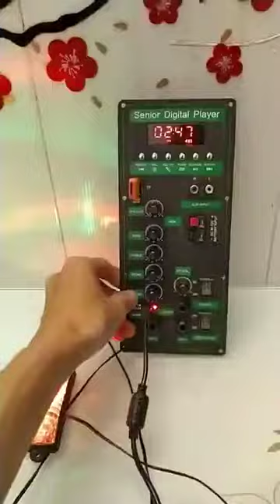Mạch loa kéo CS8676 gắn tới 2 led nhấp nháy theo quá hấp dẫn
Mạch loa kéo CS8676  – Bluetooth Karaoke Guitar điện – cho loa kéo 3 tấc đơn hoặc 2.5 tấc đôi
Đặc điểm nổi bật:
- Mạch loa kéo CS8676  – phiên bản mới nhất có nhiều đặc điểm mới và ấn tượng:
 Bluetooth thế hệ mới đáp ứng âm thanh ngõ ra tốt. Có đèn báo dung lượng Bình để giám sát trạng thái Bình ắc qui
Có nguồn xung 220V để cấp điện cho mạch và sạc bình. Do vậy mạch có thể chạy điện trực tiếp 220V hoặc Bình ắc qui 12V
Sử dụng được cho Guitar điện. Có 1 lỗ cắm 6.5ly cho Guitar điện và 1 Volume chỉnh GT.Vol
Sử dụng IC CS8676 cho âm thanh mạnh, uy lực và chất âm hay. IC được tản nhiệt đầy đủ nên tải được Full công suất
Chi tiết sản phẩm:
- Kích thước tấm sắt: 11 x 25 cm. Chiều cao mạch 5cm.
- Ngõ ra 1 kênh Mono, công suất: 60W 8 ôm – 120W 4 ôm. Chuyên dùng cho loa kéo 3 tấc đơn hoặc 2.5 tấc đôi
- Cắm điện 220V để cấp điện cho mạch và sạc bình tự động. Sạc tự động ngắt. Sạc đầy: đèn xanh, Đang sạc: đèn đỏ
- Ngõ ra LED GND  để lắp Led nháy theo nhạc
- Sản phẩm bao gồm: 1 bo mạch CS8676  nguồn xung + 1 Remote + 1 dây bình ắc qui (lắp trên mạch) + 1 dây ngõ ra loa (lắp trên mạch) + 1 dây lắp Micro không dây (lắp trên mạch) + dây nguồn 220V
Hướng dẫn sử dụng và cách lắp đặt:
- Ngõ ra có 1 kênh loa Mono: Cách 1: 1 Bass 3 tấc + 1 Trung (nếu có) + 1 Treble. Cách 2: 2 Bass 2.5 tấc + 2 Trung (nếu có) + 2 Treble
Đánh giá sản phẩm:
Sản phẩm dành cho loa kéo 3 tấc đơn hoặc 2.5 tấc đôi, có sử dụng chức năng Guitar điện. Chất lượng sản phẩm có thể đánh giá sơ qua thông qua video test phẩm. Nếu có điều kiện test sản phẩm tại chỗ để đánh giá chất lượng sản phẩm thực tế nhất, hiệu quả âm thanh đến mức nào.